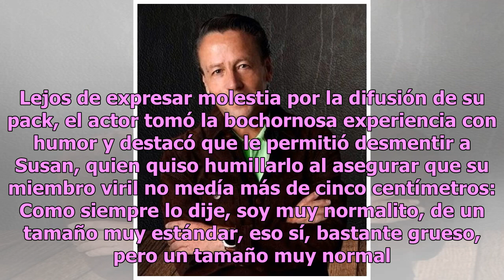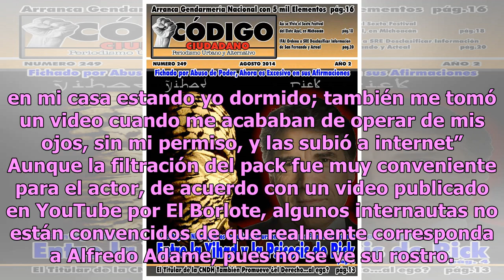Pack de Alfredo Adame enciende polémica en redes por su veracidad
El día de ayer comenzó a circular en la red el pack del actor Alfredo Adame y aunque la exestrella de Televisa confirmó que era suyo, un gran número de usuarios no está convencido de la veracidad de las imágenes. Durante una entrevista con Flor Rubio para su programa Fórmula Espectacular, el actor c...